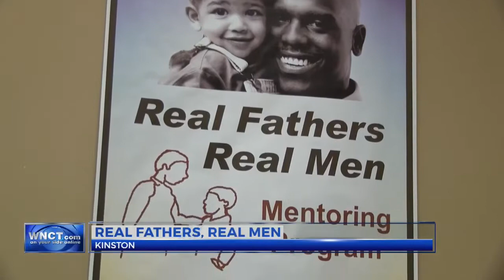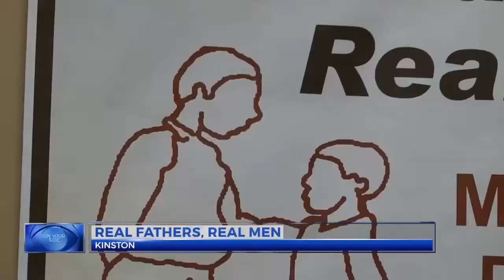Mentoring program in Kinston hopes to mold strong successful young men